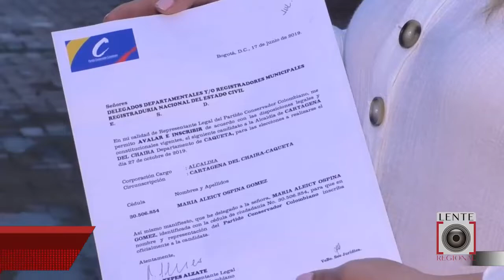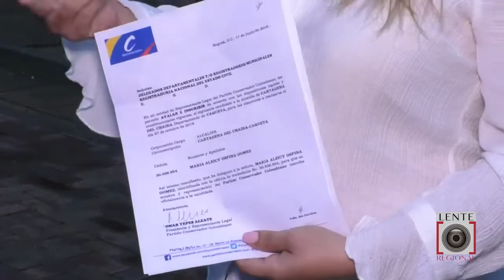María Ospina es candidata del Partido Conservador a la Alcaldía de Cartagena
María Ospina es la candidata oficial del Partido Conservador a la Alcaldía de Cartagena del Chairá